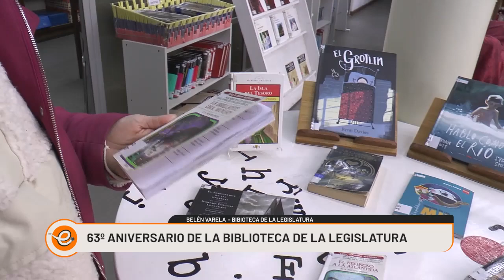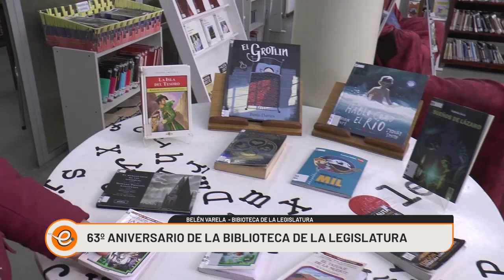ANIVERSARIO BIBLIOTECA DE LA LEGISLATURA